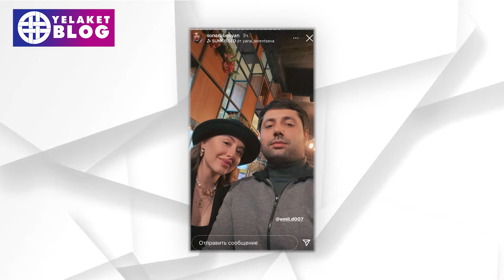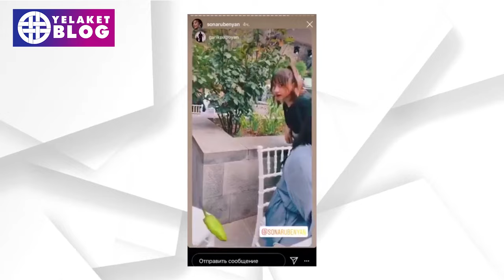Սոնա Ռուբենյանն ընտրյալի հետ